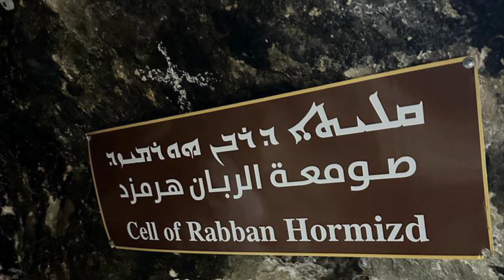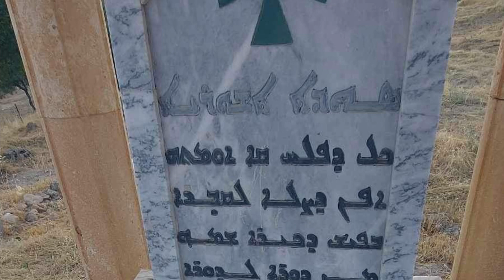Back home “ Dyarta al Atra”